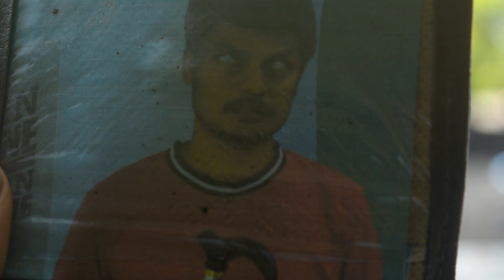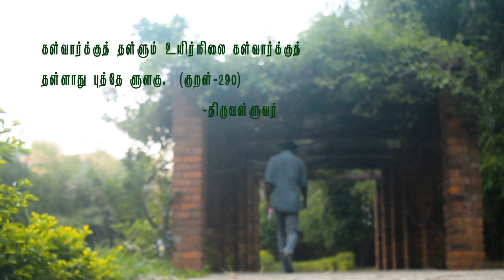"மாறு மனமே-Maaru Maname" short film|South India Film Institute|SIFI STUDENTS FEST 2022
South India Film Institute is celebrating the Beginning of its 29th year in Media Education and as a part of the celebration SIFI STUDENTS FEST 2022 was announced. This shortfilm Directed by our 100th batch Direction Department student Mr.B.Dinesh and team had been submitted for SIFI Students Fest 2022.
We would like to congratulate the entire team for the efforts.